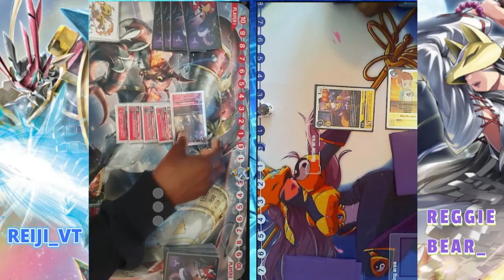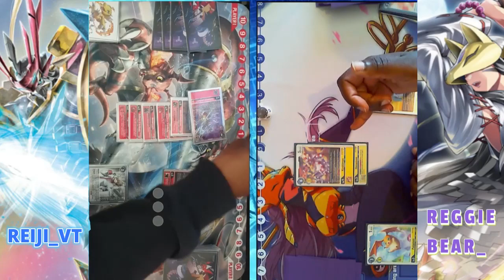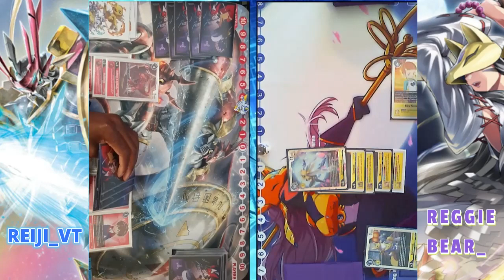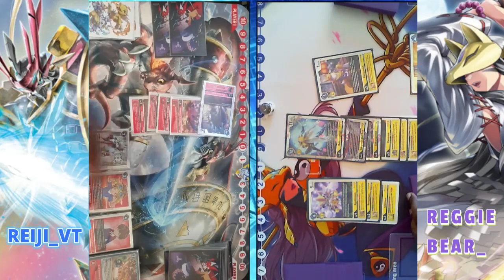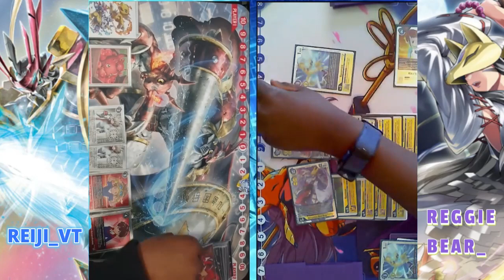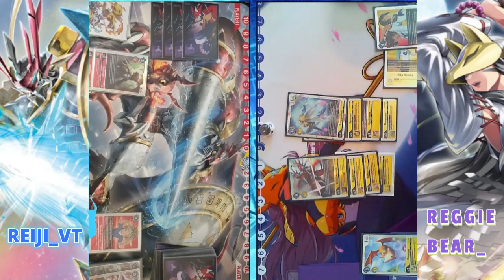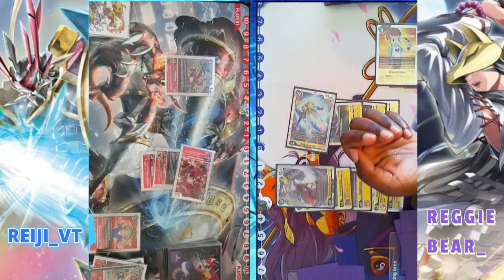SAKUYAMON VS GALLANTMON (Bt9) - Digimon Tamers Battle-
*Exclaimer: Many misplays as we are trying to test out our decks and we were nervous battling on stream!

HI CUBS! Welcome to the very first recorded match on this channel! @reiji_vt4262 and I would like to present u the first section of our Tamers Battle - Gallantmon versus Sakuyamon! We hope that you enjoy it and that we can bring many battles like this to the Digital World! (The Net lol)

🌸SOUND🌸
Digimon CyberSleuth BGM